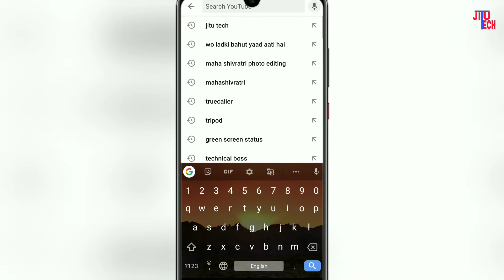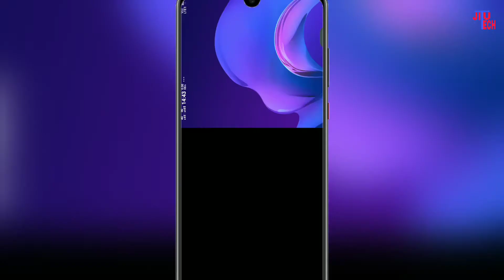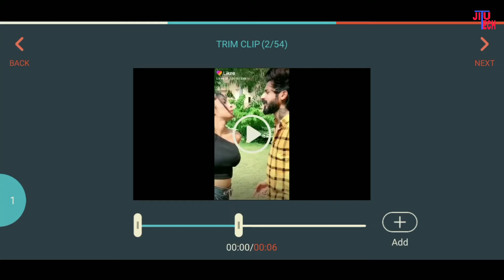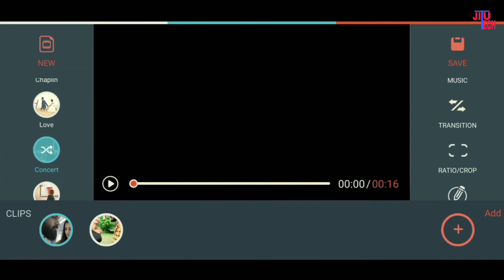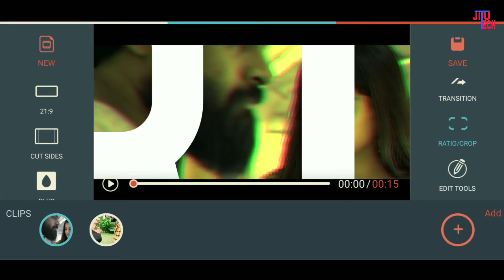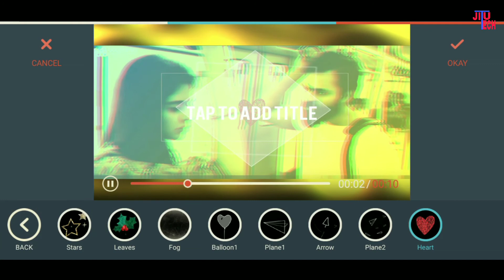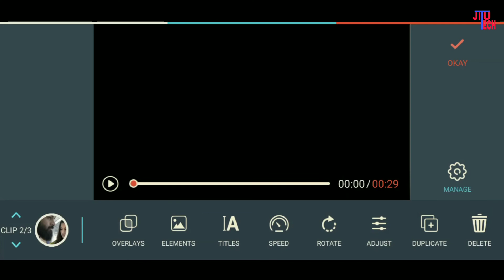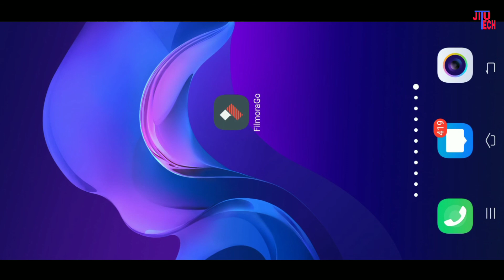मोबाइल से Video एडिटिंग || Best 2020 Video Editing App || Jitu_tech